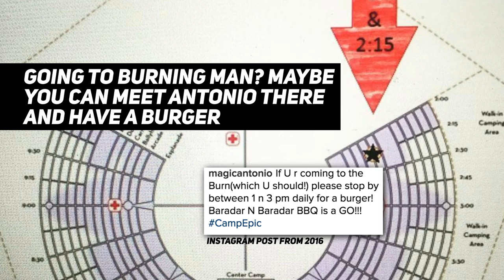Understand, He's a Magic Man | Who Is: Antonio Esfandiari | Poker Central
Iran can try to claim him, but he’s a product of the American West. A trained and practiced magician, Antonio Esfandiari is a self-made poker hero who spends his down time in LA & Vegas when he’s not out at Burning Man. Winner of several bracelets and always in the mix at tournaments and cash games, Poker Central is proud to call him one of our own.